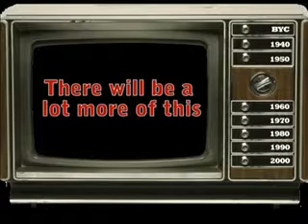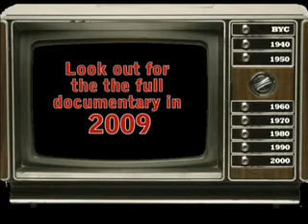BYC Documentary trailer for website